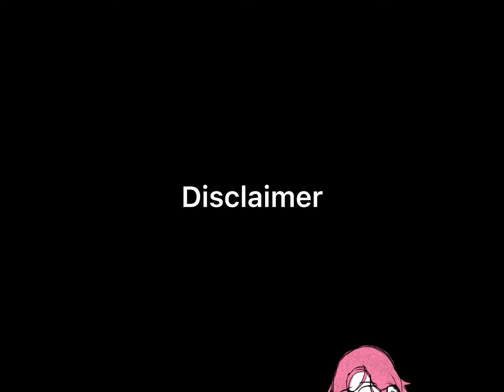Another YTTD Fanmade cutscene | Your Turn to Die | Kiyoshi’s speech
The two videos I’ve made don’t have any kind of chronological order, these are simply random ideas, CGs and scenes I made for entertainment. Please enjoy and if you’re interested here’s the first one I made: